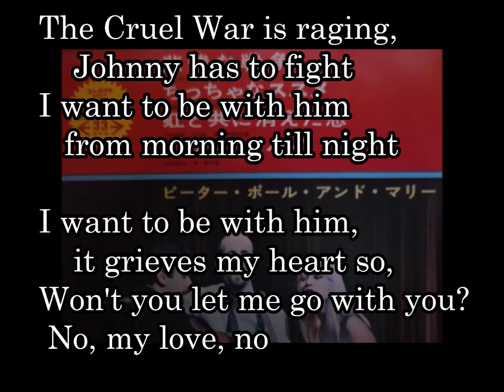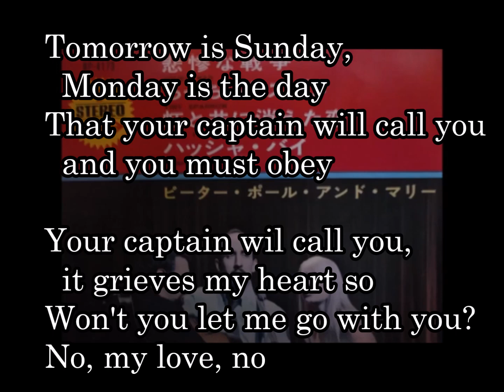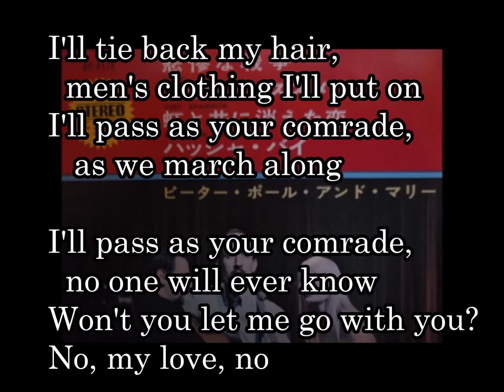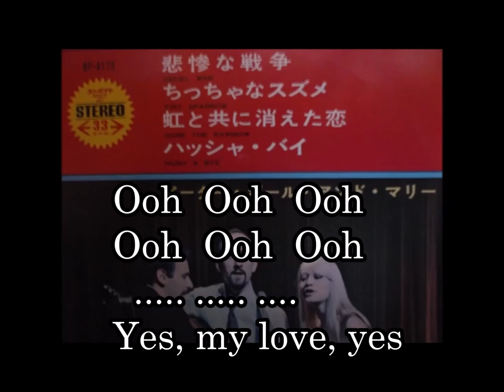23-34 悲惨な戦争(Cruel War) ピーター・ポール&マリー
アメリカのトラディショナル・フォークソング。この曲の起源については諸説あり、南北戦争のころには既に歌われていた、さらにはアメリカ独立戦争に遡るとする説、イングランドに起源があるとも説明されている。
歌詞は、戦地に兵士として送られることとなった男性ジョニーに、恋人の女性が、自分も一緒に行くと訴えるものである。ベトナム戦争の反戦感情が広がっていた時期に反戦歌として支持された。

The Cruel War is raging, Johnny has to fight
I want to be with him from morning to night.
I want to be with him, it grieves my heart so,
Won't you let me go with you?
No, my love, no.
悲惨な戦争にジョニーは行ってしまう
私は１日も離れたくないのに
いつも一緒にいたいのに
あなたについて行きたいの
いえ、それは出来ないことね

Tomorrow is Sunday, Monday is the day
that your Captain will call you and you must obey.
Your captain will call you it grieves my heart so,
明日は日曜日、そして月曜日になれば
そう隊長の招集に従わなければならない
あなたが召集されて行くなんて信じることはできない
あなたについて行きたい

I'll tie back my hair, men's clothing I'll put on,
I'll pass as your comrade, as we march along.
I'll pass as your comrade, no one will ever know.
髪を束ね、軍服を着て
あなたの仲間のふりをして一緒に行進するわ
あなたの仲間のふりをすれば、誰も気が付かないはず

Oh Johnny, oh Johnny, I fear you are unkind
I love you far better than all of mankind.
I love you far better than words can e're express
Yes, my love, yes.
ああジョニー、
私はあなたに冷たくされたくない
私は世界の誰よりもあなたを愛している
言葉に出来ないほどあなたを愛している
いいわよね、いいと言って・・・